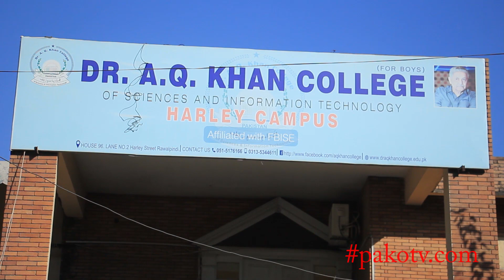A Q Khan Collage Harley campus Rawalpindi